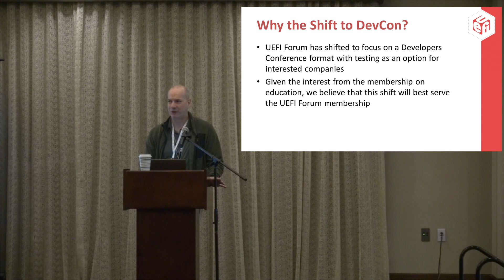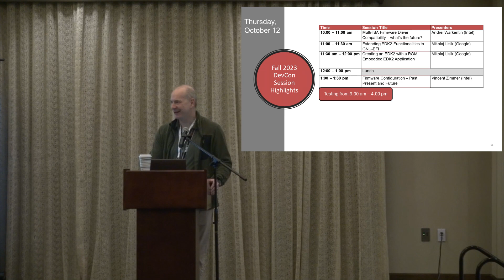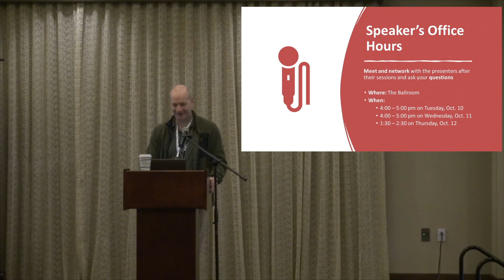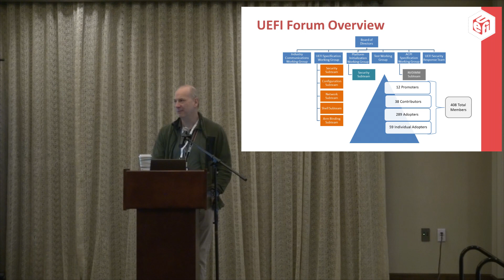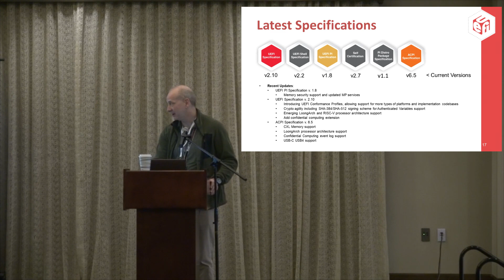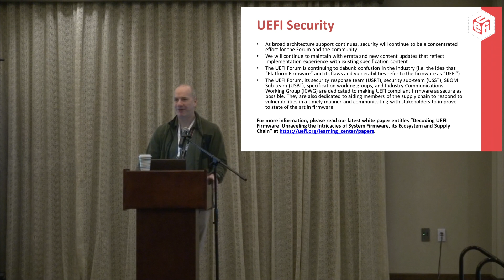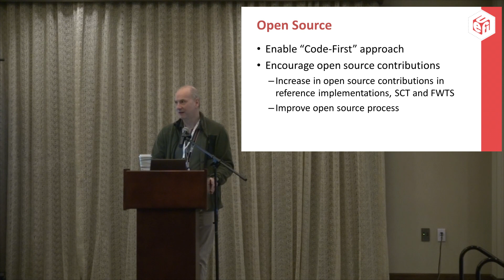State of the UEFI Forum: UEFI Fall 2023 DevCon & Plugfest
UEFI Forum President Mark Doran of Intel recently presented “State of the UEFI Forum” at the recent UEFI Fall 2023 Developers Conference & Plugfest.

This session provides an event overview, an update to the UEFI Forum, a specification update and an update to the UEFI security and open-source focus.